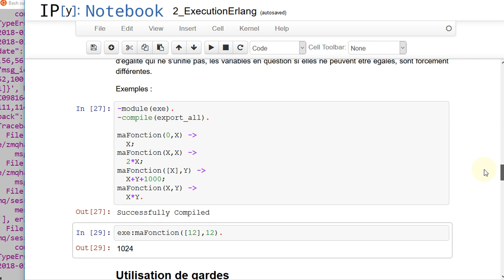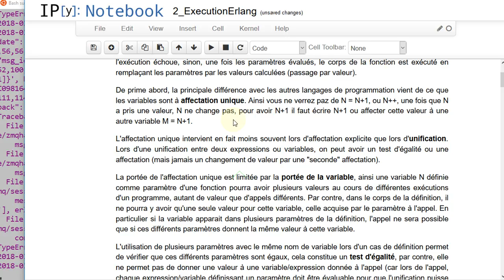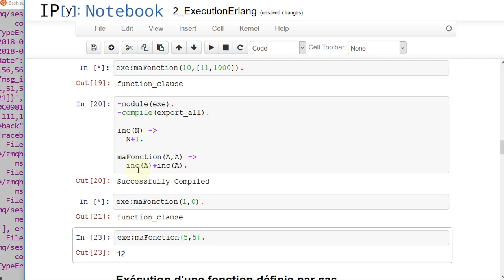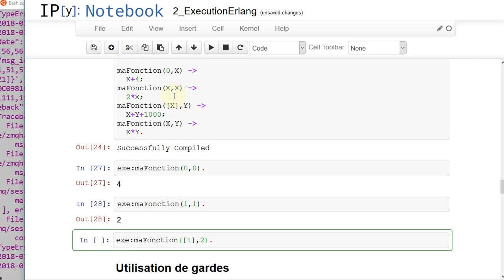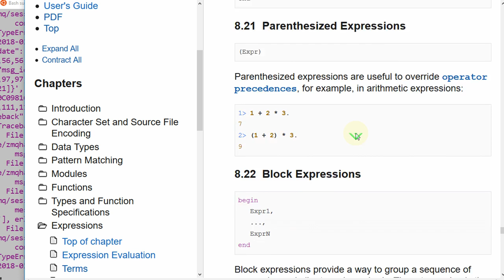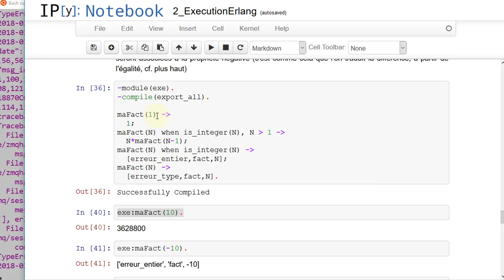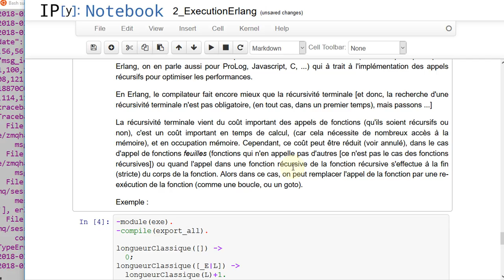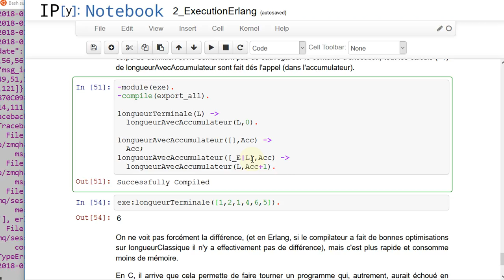Mini cours Erlang (2/5) : Le modèle d'exécution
Seconde partie d'un mini cours Erlang avec le modèle d'exécution :
- exécution simple
- variables à unification unique
- ordre de prise en compte dans les définition par cas
- test d'égalité et d'inégalité
- gardes
en supplément :
- récursivité terminale